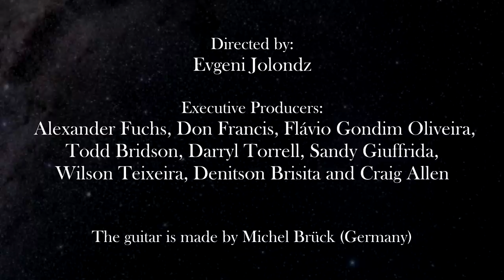Elton John - Your Song, performed by Tatyana Ryzhkova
Elton John "Your Song". Arr. Michael Langer.

Scores and Tabs of Your Song by Elton John, arr. Michael Langer:
Noten Amazon Germany
Scores Amazon USA

Pumping Nylon by Scott Tennant :
Amazon Germany
Amazon USA

The Bible of Classical Guitar Technique by Hubert Kappel:
Amazon Germany
Amazon USA

Step By Step Basics of Guitar Technique in 60 Studies (Guitar) by Konrad Ragossnig:
Amazon Germany
Amazon USA

And maybe the strings, you asked about:

Augustine:
Amazon Germany
Amazon USA

D'Addario:
Amazon Germany
Amazon USA

I record with these microphones (USA)